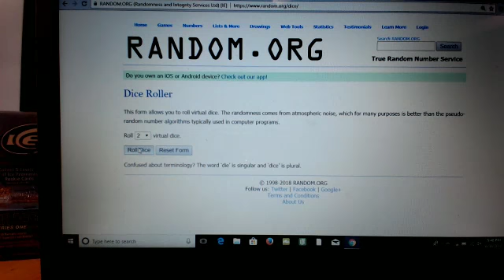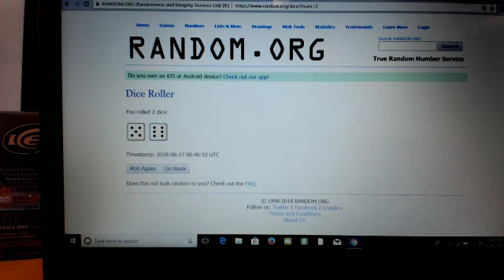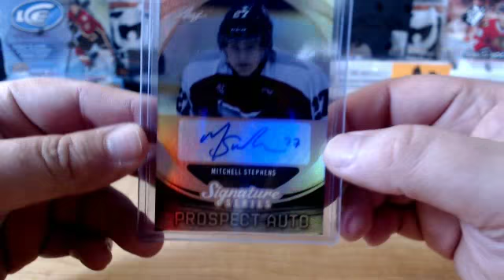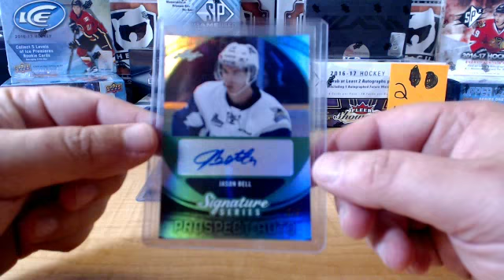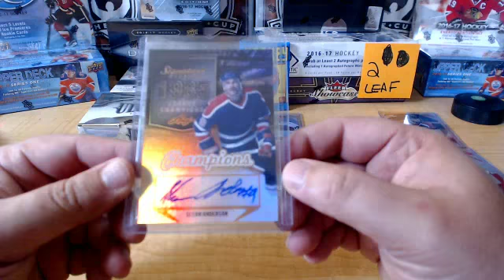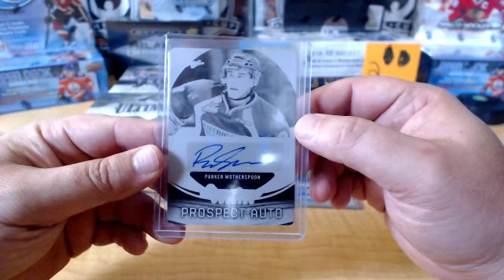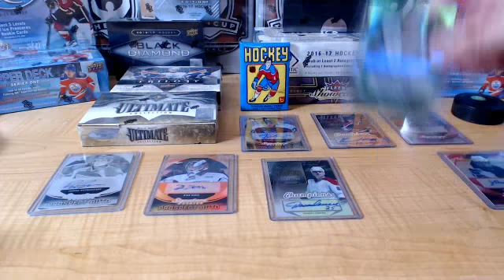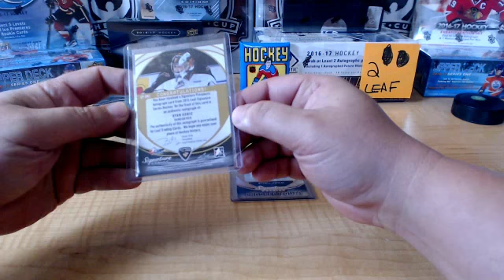15-16 LEAF SIGNATURE SERIES BOX HIT DRAFT # 2